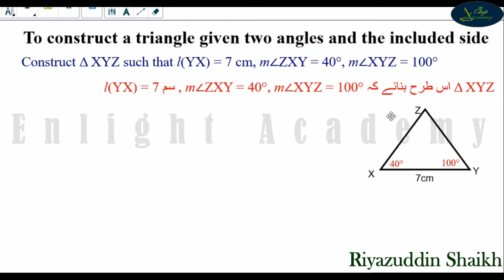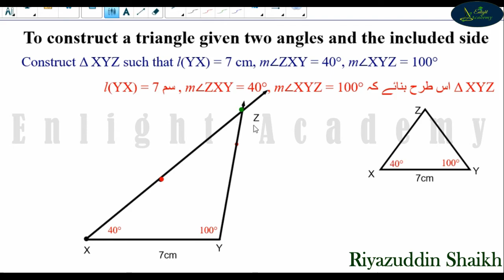Part 3 I Grade 7 I Geometric Construction I Practical Geometry I Draw triangle I 1sides 2Angle given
All Boards
Chapter: Geometric Construction I Practical geometry
Topic: Construct triangles

Grade: 7
Mathematics 2 (Geometry)
related topic link